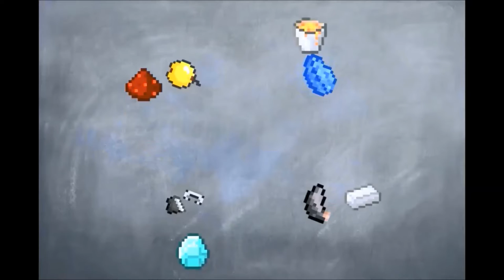December MHC Ep. 5 "Through the Fire and the Flames"